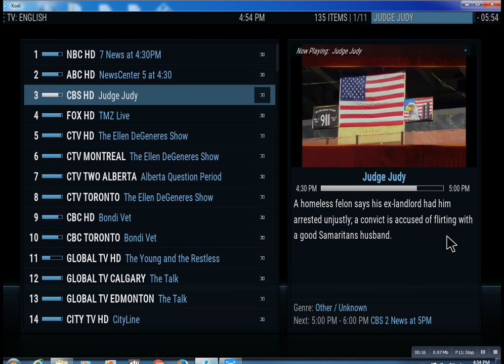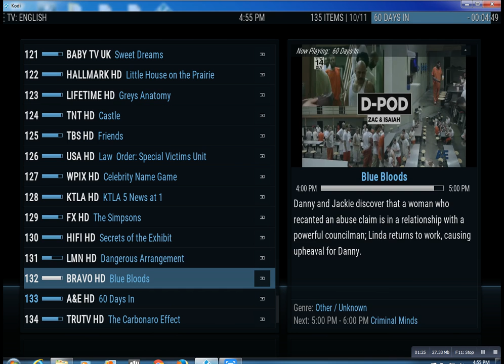IPTV Service Northport NY Lonnytv